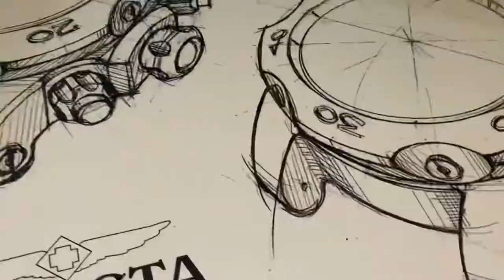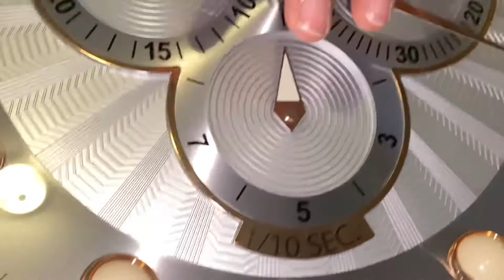VLOGMAS DAY 8: XMAS GRAIL GIFT| INVICTA VENOM WALL CLOCK| UNBOXING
This video is Day 8 of our VLOGMAS series...
We’re unboxing the new Invicta 19” Quartz Wall Clock that was a Xmas gift from Victor Kyler and Lametrius Aarif. This watch is a beautiful piece and looks amazing in our living room.

We love you. Thank you all for your support!

@AMMCREATIVE  MEDIA

MAIL YOUR PROMOTION OR FREE STUFF TO